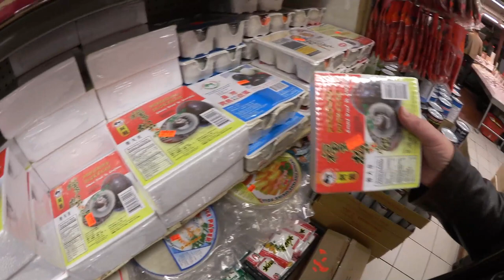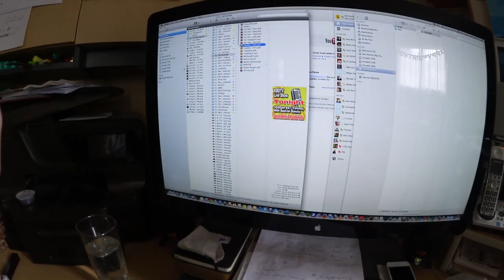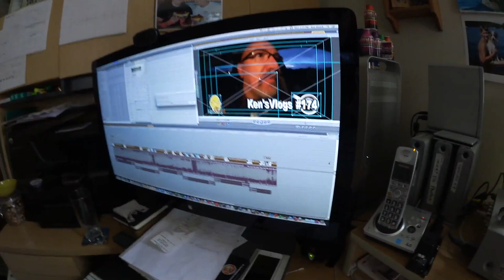Ken's Vlog #174 - Humble & Fred Radio, Duck Eggs, Wendy's Fail, LiveShow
KBD MAILING:
KBDProductionsTV,
Ontario, Canada
L0L 1W0